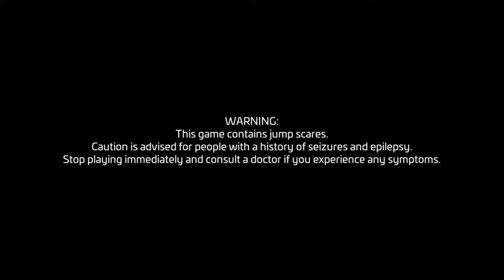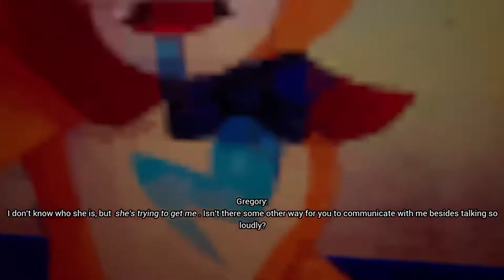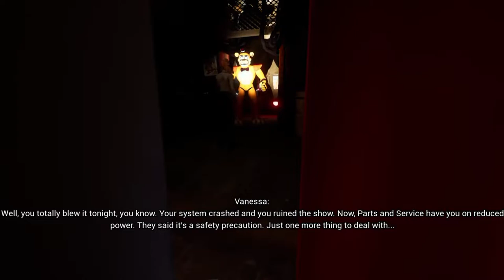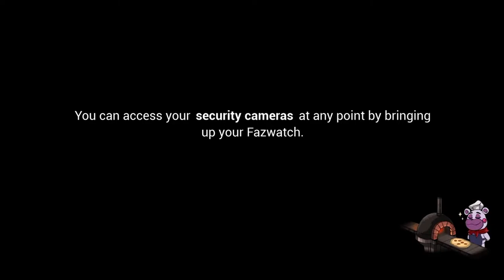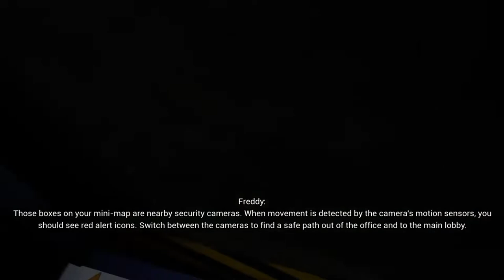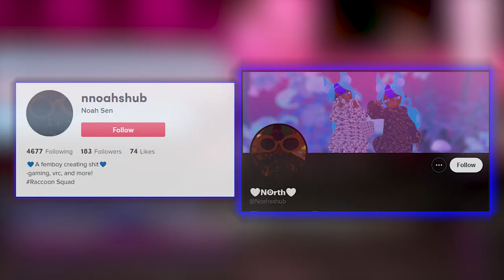FNAF Security Breach P1:To The Atrium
Welcome to my playthrough of FNAF SB! I've been waiting so long to do this, I really enjoyed SB and always wanted to share my thoughts and adventure with someone, so I'm hoping you guys will join me on this adventure! Hope you enjoy!